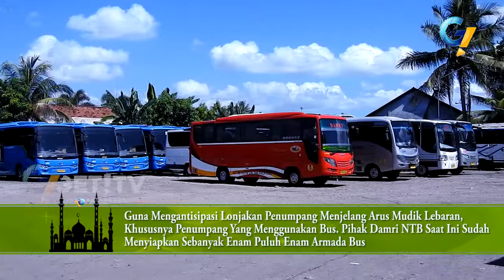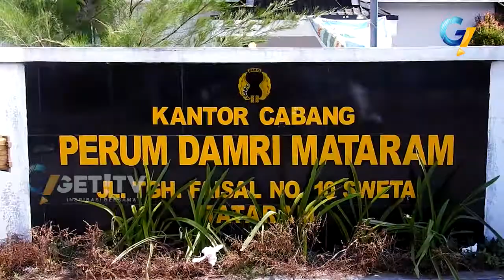Damri NTB Siapkan 66 Armada Bus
Guna Mengantisipasi Lonjakan Penumpang Menjelang Arus Mudik Lebaran/Khususnya Penumpang Yang Menggunakan Bus. Pihak Damri NTB Saat Ini Sudah Menyiapkan Sebanyak Enam Puluh Enam Armada Bus.